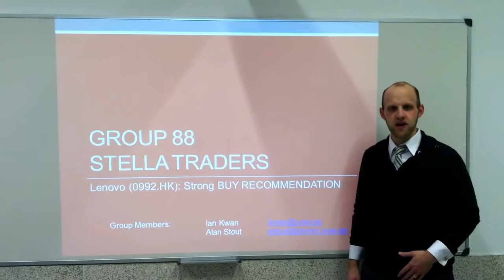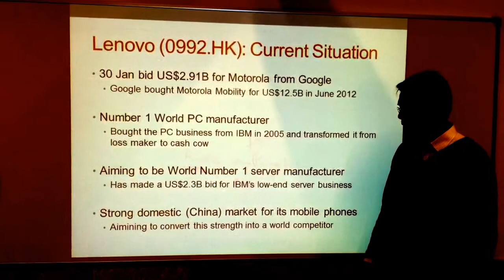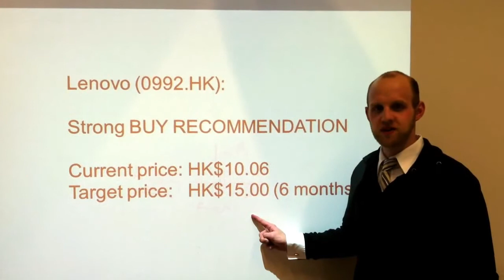News Presentation 1